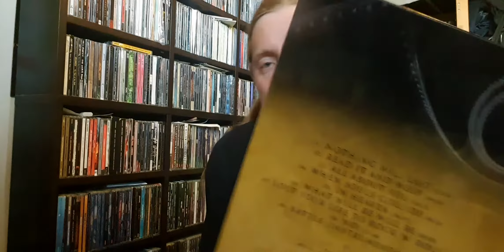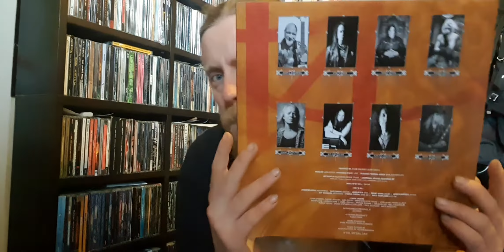Johan Killberg's Imperia 'Spirit Of Alchemy' Vinyl Unboxing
Unboxing Johan Killberg's Imperia 'Spirit Of Alchemy' Vinyl